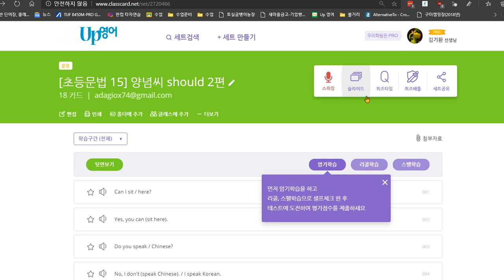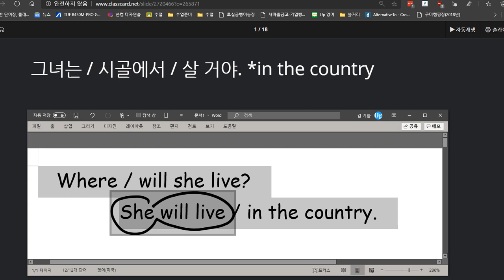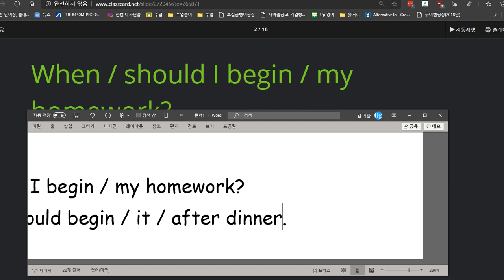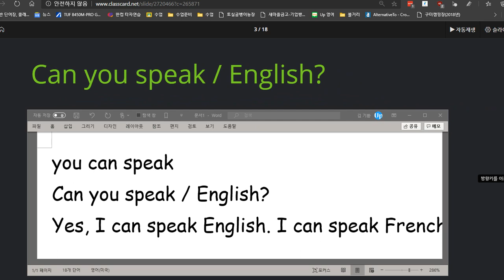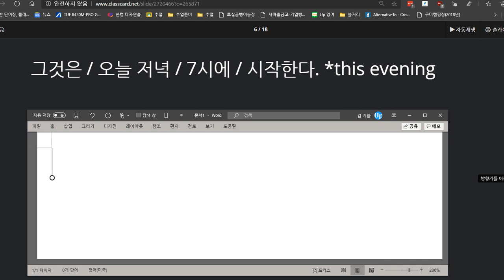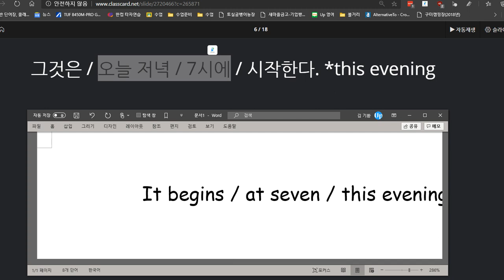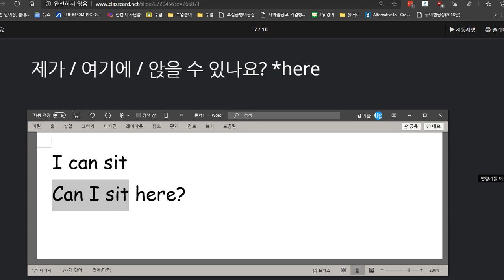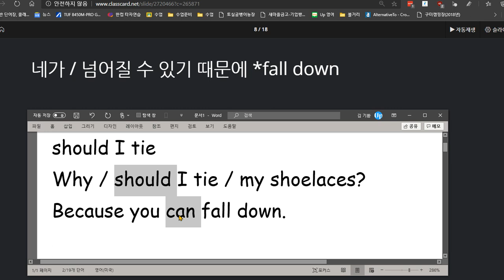유새롭 2020 08 12 칭찬 문법이해도 유창성 모두 높음